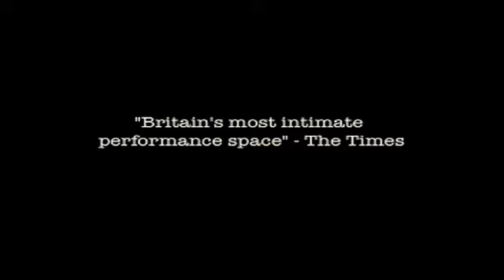The Catweazle Club (Radio 4 documentary)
A BBC Radio 4 documentary with photo montage of The Catweazle Club, Oxford's performance space.